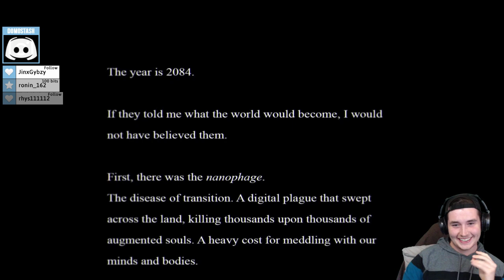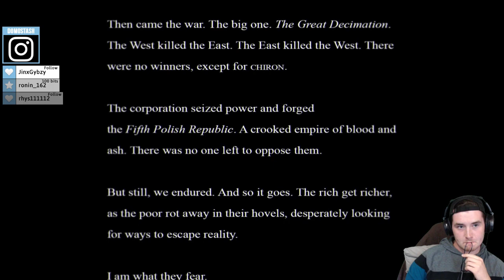Observer - Episode 1